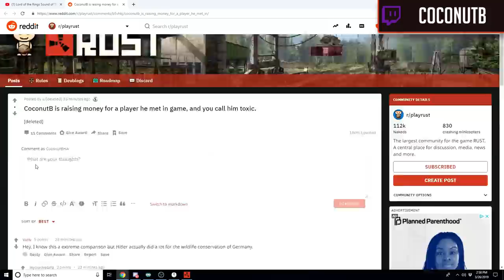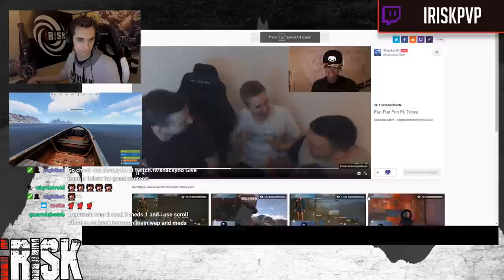Revolver to M249! (Rust Highlights #50)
I hope you enjoyed the video! If you'd like to join the Rust Highlights Discord server based around highlights and Rust content (Also where you can submit your own clips), follow me on social media, or check out my partners, check down below.

[Need Graphics?]

very cheap and very high quality. If you might be interested I encourage you to check her work out.

[Support the players featured in the video! :)]